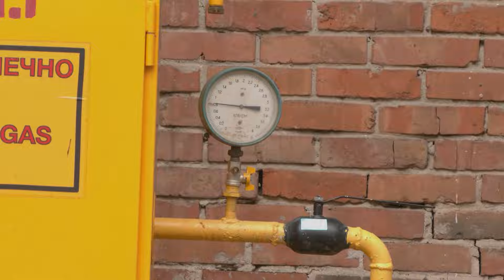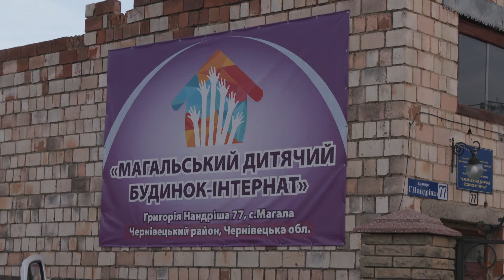⚡️ Новини Чернівців. 31 жовтня 2023 | C4